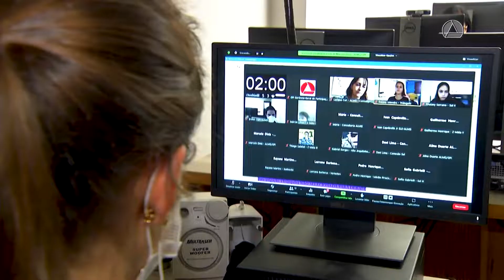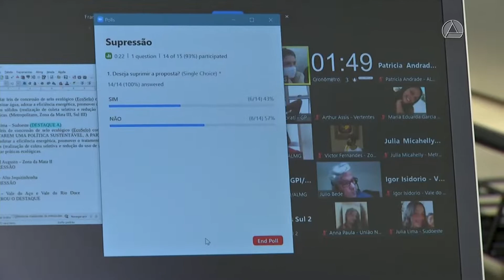Plenária Estadual 2020/2021 - Realização dos Grupos de Trabalho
Estudantes de várias regiões de Minas participam da Etapa Estadual, que começou em 19 de novembro e termina no dia 26, com a votação final das propostas sobre o tema a edição: Meio ambiente e desenvolvimento sustentável.
O programa de formação cidadã da Assembleia de Minas completa 18 anos com a parceria de 102 Câmaras Municipais. Vem conhecer